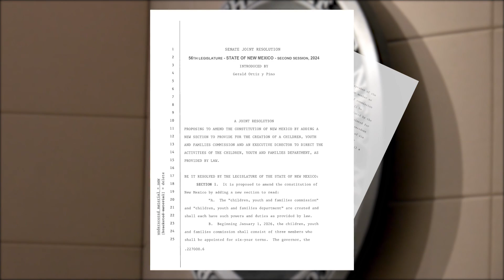State senator proposes changes to state constitution to address problems with CYFD